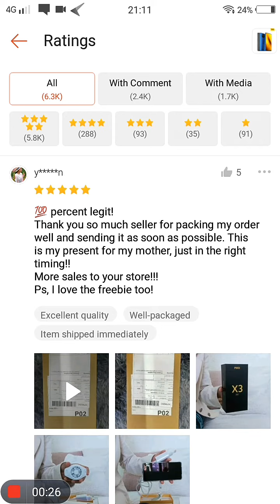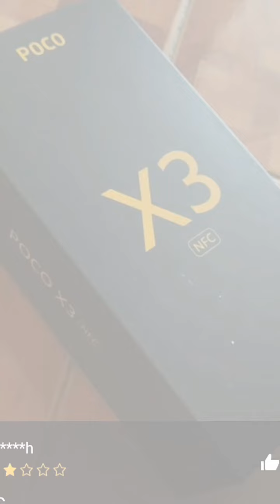"2 Star Rating" Xiaomi Poco X3 Shopee, Most Helpful Customer Feedback about Delivery Delays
✅ Shopee Customer Verbatim says, "Seller and the courier service. Both of their services were poor. My item arrived in Manila on the 18th and it wasn't shipped to Mindanao until one week after. Both the seller and courier didn't help in tracing order and providing updates. Super unresponsive and unhelpful. Item is ok though."

Product Rating: 4.9 ⭐️⭐️⭐️⭐️⭐️
Number of Units Sold: 11.6K
Ratings: 5.9K

Product Specifications: Category / Shopee / Mobiles & Gadgets / Mobiles / Xiaomi

Hi everyone! Welcome to Crowdsourcing Shopee YouTube Channel. For todays video, I will give my opinion after reading a comment from a Shoppe customer who gave a 2-Star Product Rating to Xiaomi Poco X3 NFC 6G + 64G Global Version.